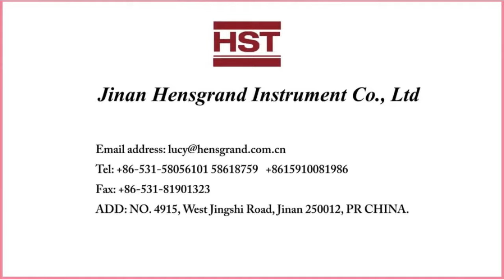HST 2000KN Electro-hydraulic Single Space Servo Universal Testing Machine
2000KN Electro-hydraulic Single Space Servo Universal Testing Machine

This series machine is mainly used for metal, nonmetal tensile, compression, bending and shear test.The machine is suitable for metallurgy, construction, light industry, aviation, space, materials, tertiary institutions, scientific research units, etc.